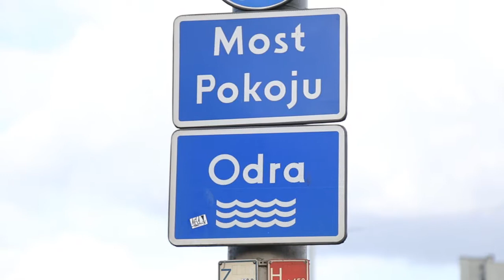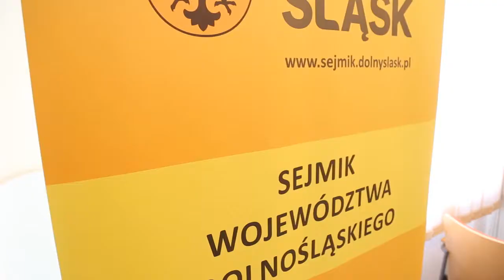Razem dla Odry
We Wrocławiu zainaugurowano uroczyście  Samorządowy Rok Rzeki Odry 2018. Podczas spotkania przedstawiciele województw nadodrzańskich podpisali list intencyjny w sprawie współdziałania w ramach Roku.
Zamieszczone zdjęcia, grafiki, filmy można bezpłatnie pobierać i wykorzystywać do dalszych publikacji. Prosimy o podanie źródła: Urząd Marszałkowski Województwa Opolskiego – ewentualnie: UMWO.